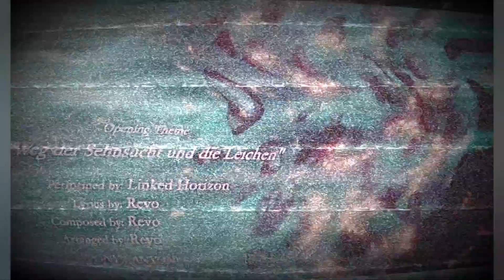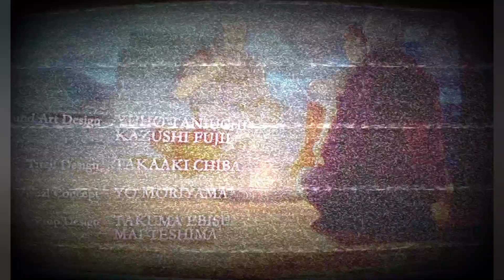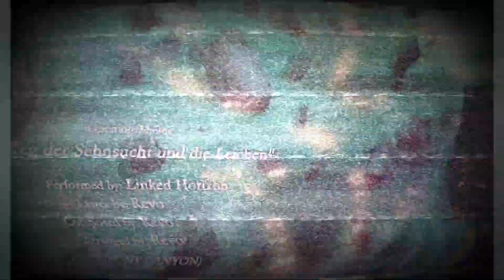REINER IS TRAPPED! | Erwin's Story | Attack on Titan Season 3 episode 14 | Recap "Thunder Spears"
This was a great episode, I can't wait for the next one!

In this video I gave a recap on Attack on Titan Season 3 episode 14 | Recap "Thunder Spears"
Check my other social media pages